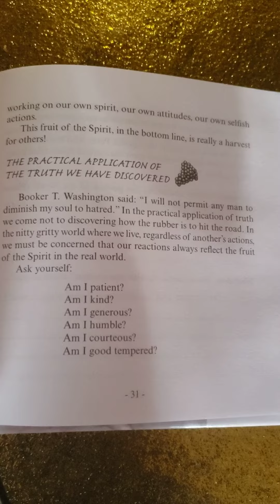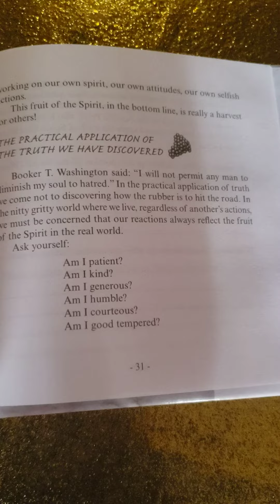Nine Fruits Of The Spirit.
During this time I have noticed how unkind some people have been. Please reflect on your reactions to someone's action. You can only control yourself. This series is a great one. I found it at dollartree. 🥰🥰